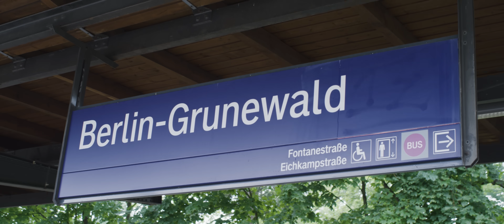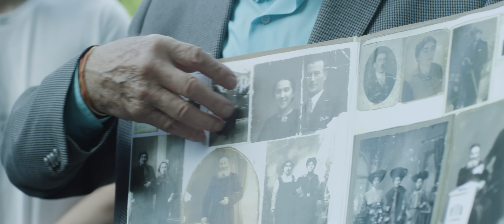Gad Elbaz ft The Holocaust Survivor Band - SHINE ON גד אלבז ולהקת ניצולי השואה - שלא יכבה נרו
Music and lyrics  - Cecelia Margules
Produced and Directed by Daniel Finkelman

Co directed by Aharon Orian

Management and production
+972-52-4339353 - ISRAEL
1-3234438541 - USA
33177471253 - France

PR: יחסי ציבור
HOSHEN Productions
שלומי כהן
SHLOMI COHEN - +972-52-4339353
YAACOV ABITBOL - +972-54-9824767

Lyrics

THROUGH THE LONG AND DARKEST TIMES WE FOUND THE STRENGTH TO BEAR
WITH THE DAWN PAST THE RAGING STORM
THE LIGHT APPEARS ONCE MORE

AS THE STORY OF ANCIENT MIRACLES MAGICALLY UNFOLDS THE LIGHT OF EIGHT CANDLES REVIVES THE FLAME OF HOPE

CHORUS
שלא שלא יכבה שלא יכבה נרו לעולם ועד
LET THE LIGHT SHINE ON
SHINE FOREVER MORE

AND THE FEW FOUGHT THE MANY THE WEAK DEFIED THE STRONG
THE RIGHTEOUS DUELED WITH EVIL WITH THE HAND OF G-D, WE WON

AND WE FACED A BITTER ENEMY REKINDLED BY OUR FAITH
AND THE SPIRIT OF (OUR) YESTERDAY STRENGTHENS OUR WORLD TODA

CHORUS

AND THE CANDLES IN THE NIGHT CELEBRATE THE LIGHT
AS WE SHARE IN THE GLOW THAT SHINES IN OUR EYES

CHORUS

גד אלבז ולהקת ניצולי השואה - שלא יכבה נרו
מילים ולחן: ססיליה מרגוליס
הפקה מוזיקלית: אורן עימנואל
וידאו קליפ: בימוי והפקה דניאל פינקלמן
במאי שני - אהרון אוריין

MUSIC VIDEO

Produced and Directed by Daniel Finkelman - Sparks Next

Co directed by Aharon Orian - Olam Media

Co Executive Producers - Arie Taykan and Sylvia Kahana

Line Producer: Daniela Kalmar-Schoenberger

Cinematographer: David Orian

Script: Aharon Orian, Daniel Finkelman
AC: Vlad Margulis
PR and management: Shlomi Cohen
AD: Anna Eret
Steadicam - Charlie Rizek
PA: Estelle Rapaport
PA: Kay Knauke
Make-Up: Alexandre Da Costa
Coordinator: Miriam Cleeman
Graphic design: Israel Toubul
Set photography: Sigel Eschkol

Co produced by - Omanim Booking and events

Music produced by Oren Imanuel
Vocals recorded by - Jason Goldglancz

Special Thanks:
Rabbi Yehudah Teichtal
Rabbi Shmulik Segal
Chabad Lubawitsch Berlin
Morris Dan
Shari Rose
Amadeu Antonio Stiftung
Felix Security
Milo Restaurant Berlin
Park Plaza Hotels & Resorts
Adam Margules
Jon Litt
Amitai Achiman
„Klax Sekundarschule Berlin“
Ole Nauschütz
Pauline Römer
Maximilian Skupin
Ceyda Kol
Lars Temme
Steven Mainka

Press release - Sandy Eller
Travel by Barry Kay - Crown Travel